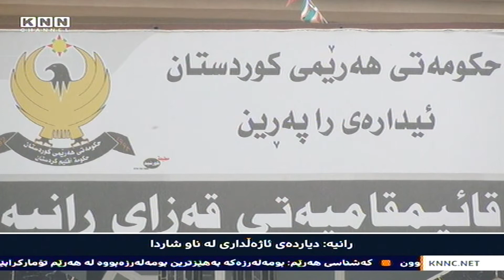رانیه‌: دیارده‌ی‌ به‌خێوكردنی‌ باڵنده‌ و ئاژه‌ڵی‌ ماڵی‌ له‌ناو شاردا زۆربووه‌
به‌خێوكردنی‌ ئاژه‌ڵ و باڵنده‌ له‌ سه‌نته‌ری‌ رانیه‌ و شارۆچكه‌كانی‌ دیكه‌ی‌ ئه‌و سنوره‌ هاوڵاتیانی‌ بێزاركردوه‌ و ده‌ڵێن: ئه‌و كاره‌ سیمای‌ رانیه‌ و چوارقوڕنه‌ی‌ ناشیرین كردوه‌ و مه‌ترسی بۆ سه‌وزایی و باخچه‌كان هه‌یه‌.

قایمقامی‌ رانیه‌ش ده‌ڵێت: ئێستا قه‌یرانی‌ داراییه‌, به‌ڵام له‌ رابردودا رێگریان له‌و دیارده‌یه‌ كردوه‌.